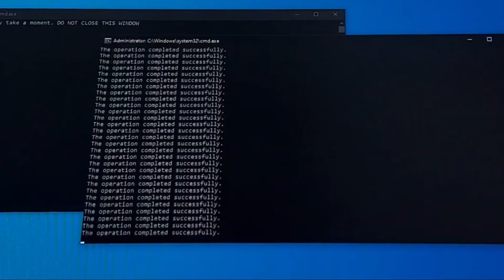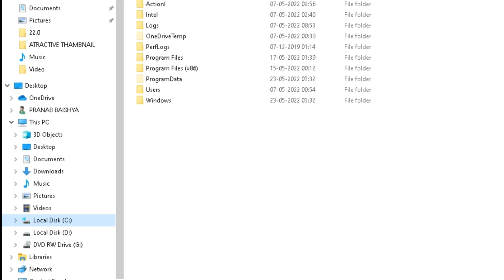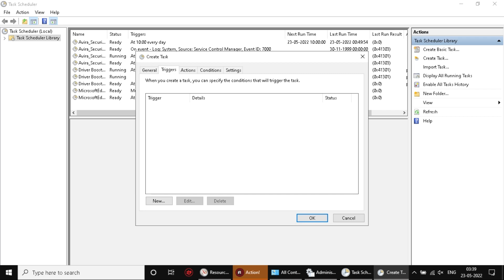AtlasOS on a Low End Laptop - Best OS for GAMING 2022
hello guys,
today I'm gonna show you How to FIX High Memory/RAM Usage on both Windows 10 & Windows 11.

✔️chapters_
00:00 ATLAS OS INTRODUCTION
01:01DRIVER BOOSTER
01:14 EMPTY STANDBY LIST TOOL

PC Specs:-
Processor: Intel(R) Pentium(R) CPU 3825U @ 1.90GHz
Processor Speed: 1900 MHz
Processor Graphics in Use: Intel(R) HD Graphics
Current Resolution: 1366 x 768
Physical Memory: 8105 MB